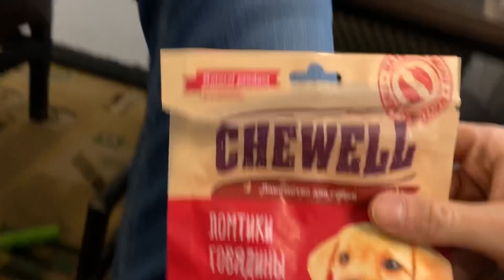French bulldog saw madmen